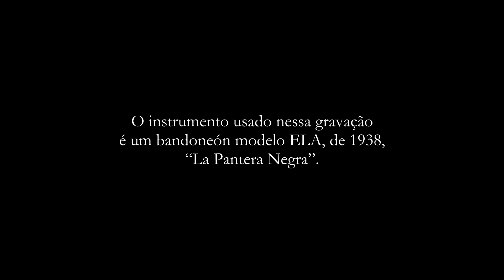Petit Offertoire, César Franck — Otto Hanriot, bandoneón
Petit Offertoire
, César Franck
L’orgue de l’eglise (1885)

Otto Hanriot, bandoneón

Recorded on the 22nd of May, 2021, in the Sala Sérgio Magnani, at the Fundação de Educação Artística. Belo Horizonte, MG, Brazil.
Recording and editing: Fabio Janhan
Lighting: Luiz Castro
Special thanks to the fellow bandoneón player, and good friend, Francisco Cesar.